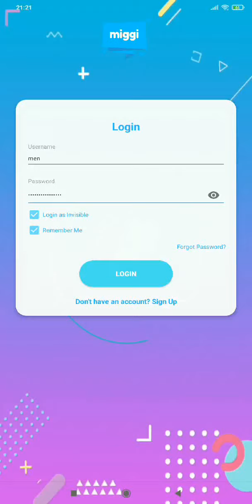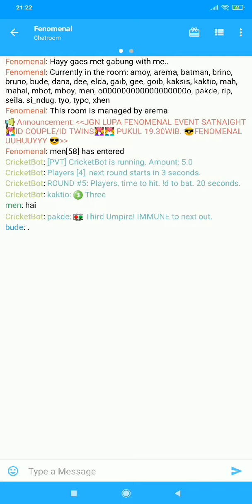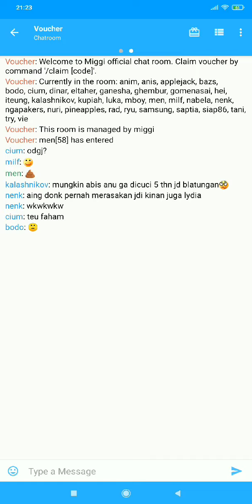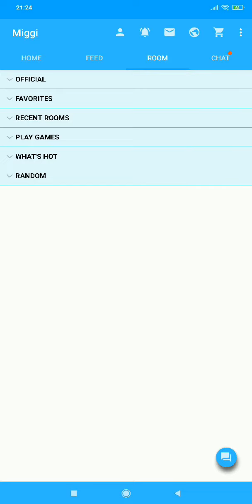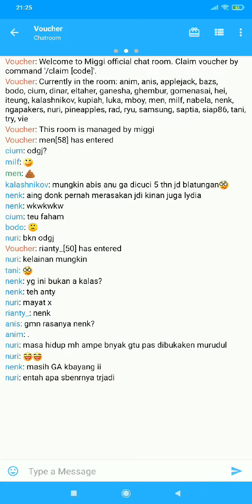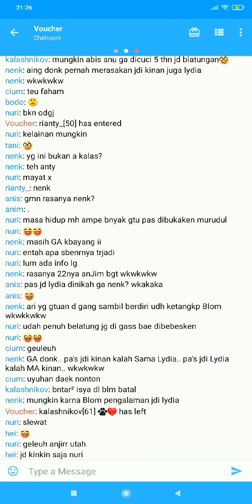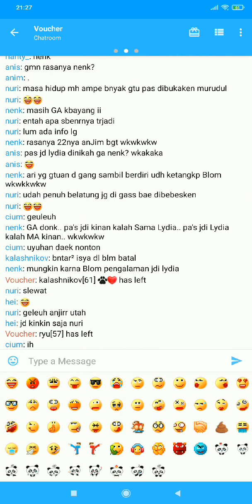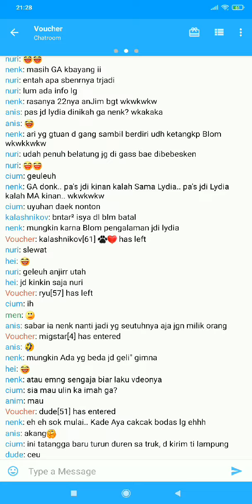GABUT MAIN DI MIGGI AJA